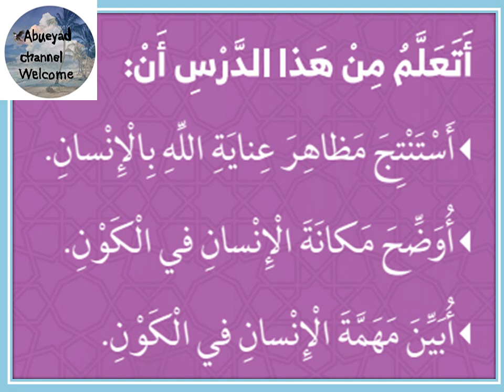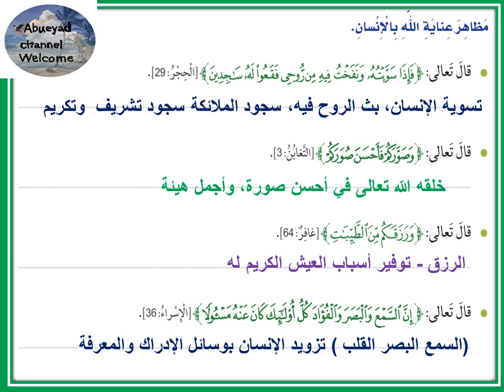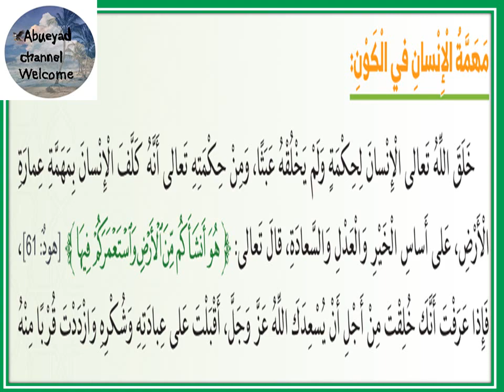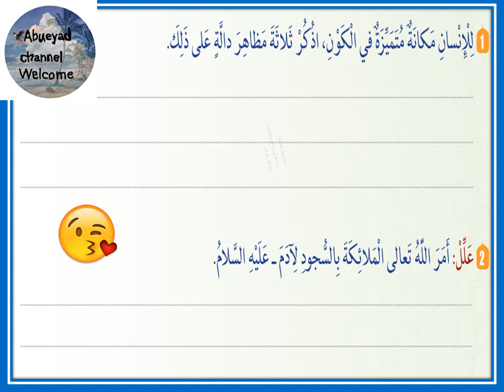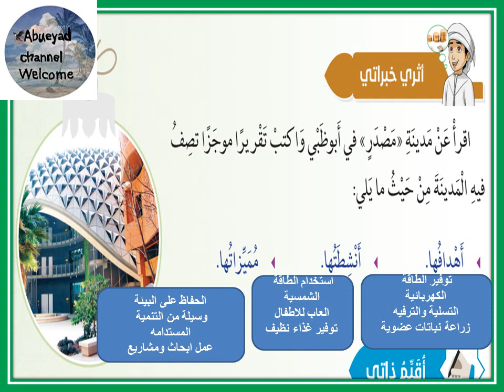درس /الانسان والكون للصف الخامس